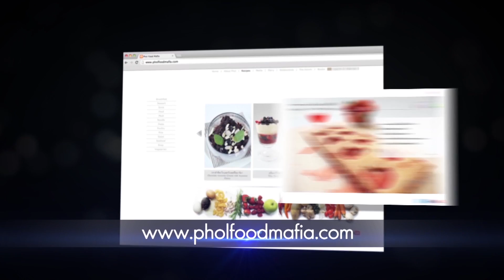รายการพลพรรคนักปรุง 07-01-15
สลัดเป็ดย่าง, พิซซ่าไก่ย่างกระทะลึก
ซุปครีมข้าวโพดปูผงกะหรี่
เค้กช็อกโกแลตและเสาวรส